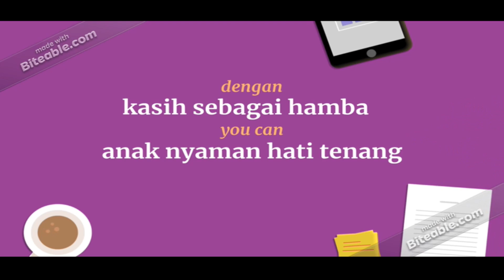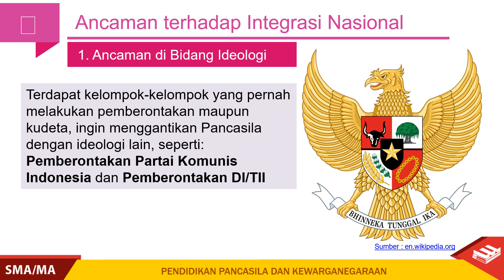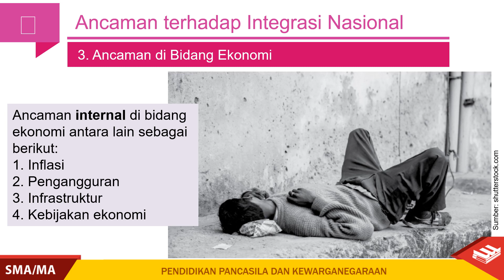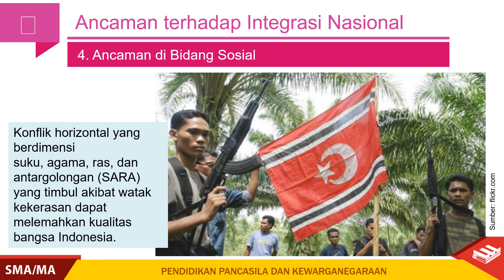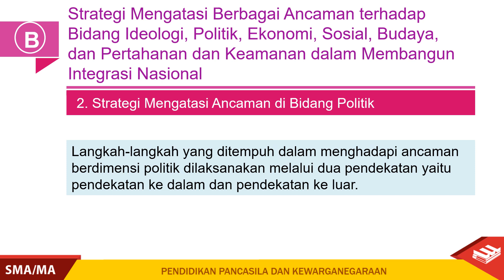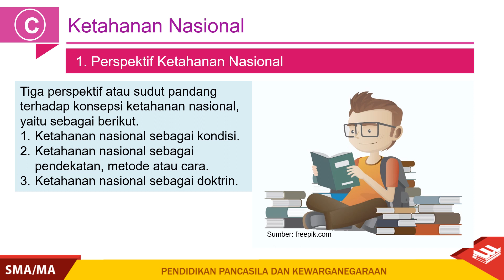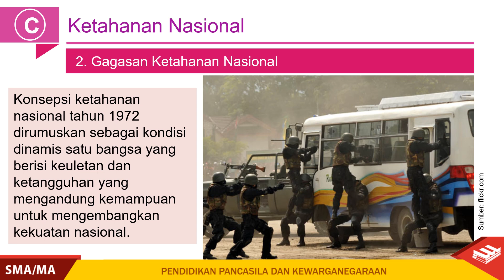MEWASPADAI ANCAMAN TERHADAP NEGARA KESATUAN REPUBLIK INDONESIA